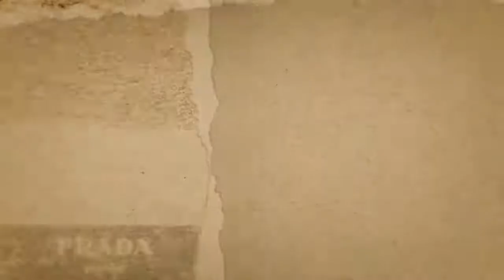The Real West Texas: Episode 5 McAdoo Ranch